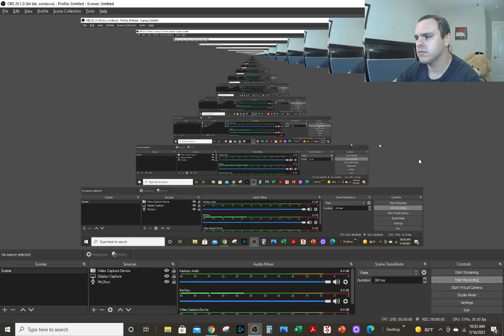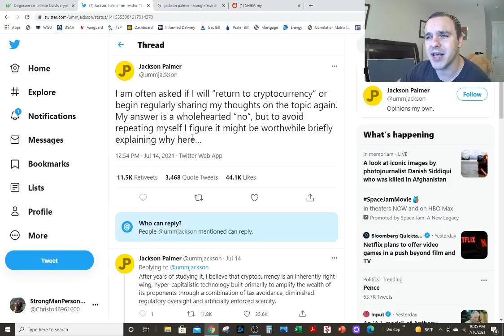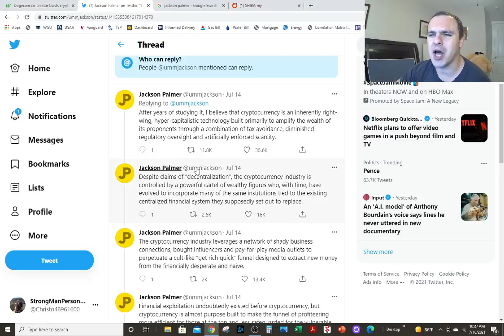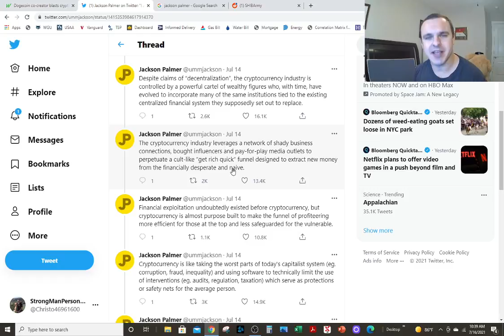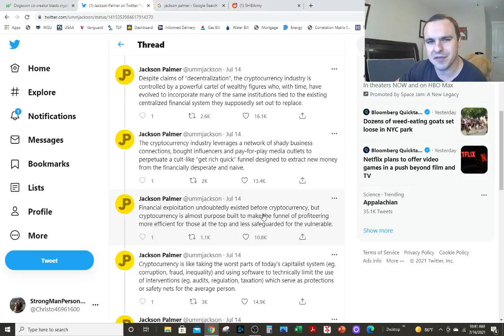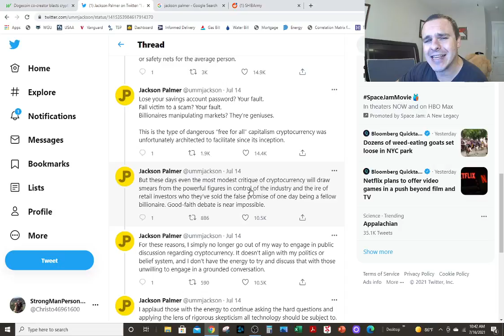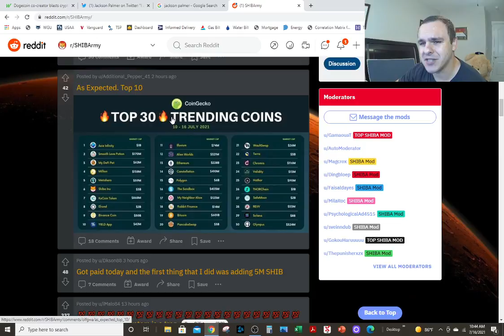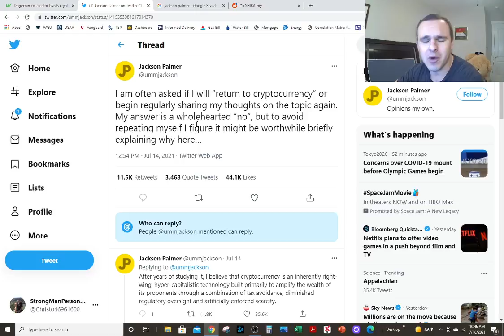DogeCoin Creator Jackson Palmer SAVAGELY EVISCERATES CRYPTOCURRENCY SCUMBAGS